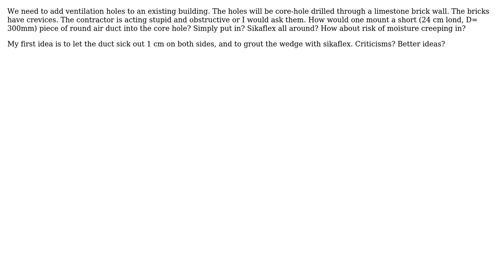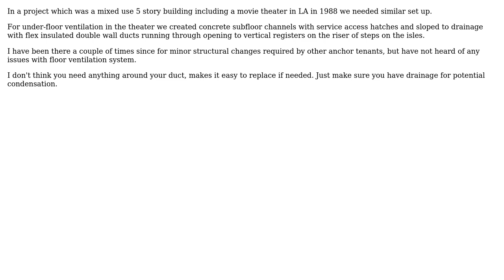Engineering: How to professionally mount an air duct through a core hole in limestone brickwork?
With thanks & praise to God, and with thanks to the many people who have made this project possible! You are responsible for your own actions.